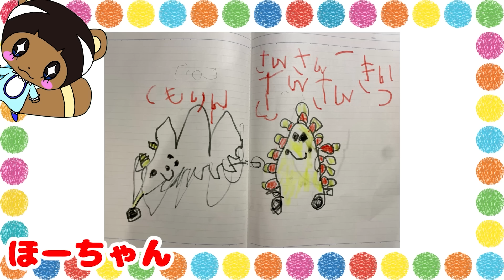【対決】巨大ヘビとマグマのドラゴンが本気のバトル！仲間のモンスターと協力して平和を取り戻せ！第7話・エルドラド・シュライヒ ・子供向け知育教育★サンサンキッズTV★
★このおもちゃが気になった子はここをチェック！↓
【エルドラド】

★今までのエルドラドのおはなしはここから見れるよ！

★サンサンキッズTV初！11月3日(金)、映画館での特別な応援上映イベント開催決定！！サンサンと一緒に映画館デビューしよう♪
チケット購入はコチラから！↓
店頭販売：ローソン・ミニストップ店内Loppi （Lコード：34194）
詳細はコチラから！↓

3~6歳のお子様向けに、動画で「楽しく学べる」体験の提供を目指しています♪